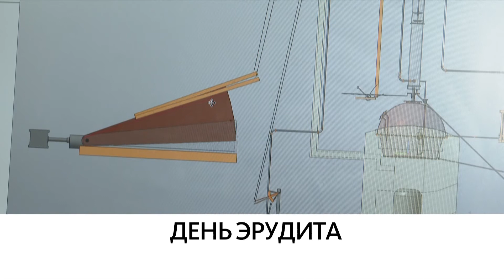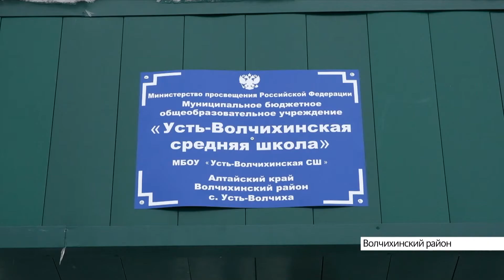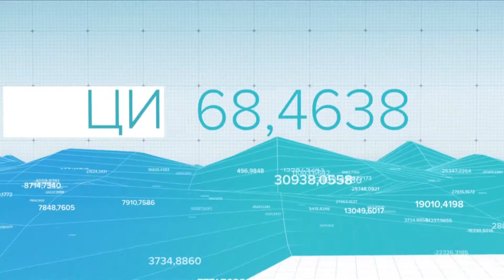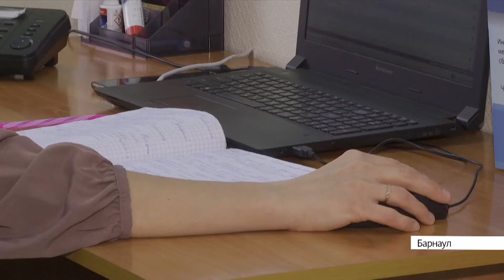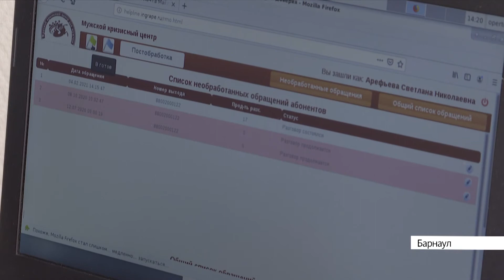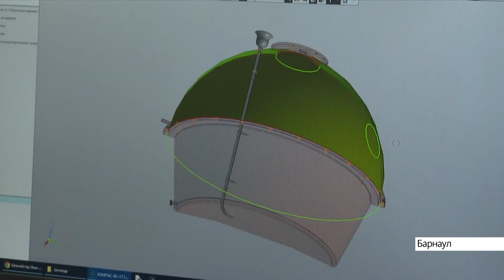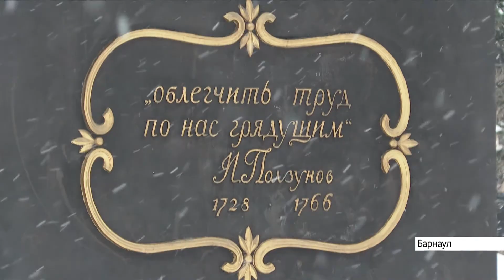Выпуск новостей в 13:00, 5 февраля 2021 года